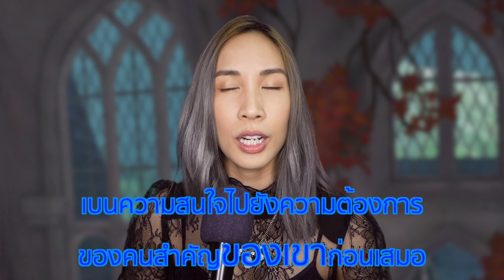(Sneak Peek) คนลักษณ์ 2 (ฉบับย่อ Remake) นพลักษณ์ (Enneagram) - Sleepiink อุ๋งอิ๋ง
เร็ว ๆ นี้พบกันค่ะ 🌈